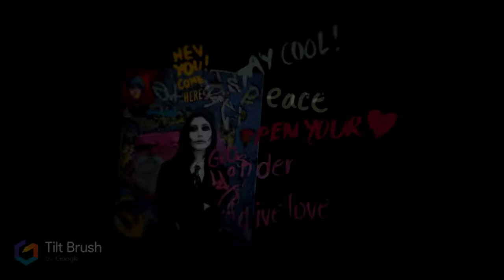Interaction with Rene Yanez's art through virtual reality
tiltbrush Interaction with Rene Yanez's art through virtual reality
By Lisa Padilla

Have any idea for future videos or Tilt Brush features you’d like to learn more about?